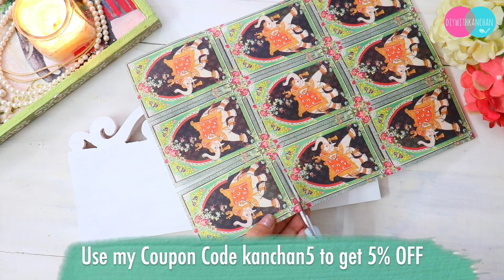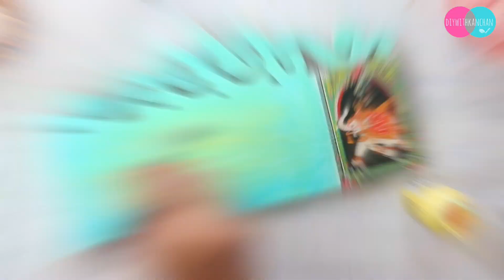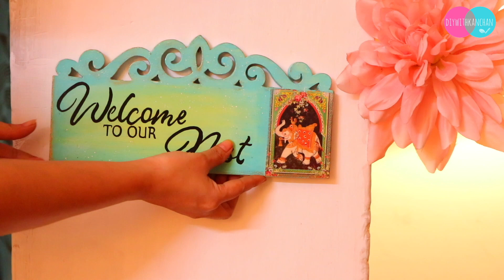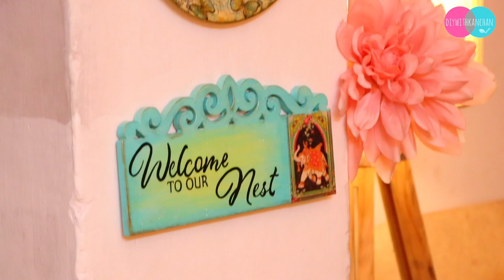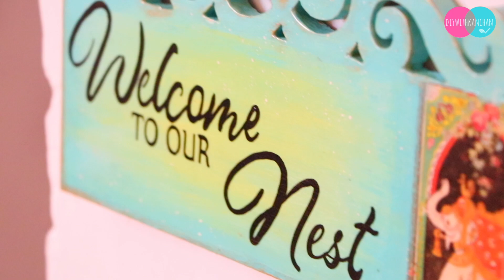3 AMAZING WAYS TO DECORATE YOUR HOME ON BUDGET |Decoupage on Lampshade & Plate#homedecor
so today I will be showing you all 3 AMAZING WAYS TO DECORATE YOUR HOME

💖 Things you need to make this Project :

👉 Lamp Shade

* Lamp Shade
* Pearls Stickers
* Hot Glue gun

👉 Wall Hanging

👉 Decoupage Wall Plate

* Ceramic Plate
* Decoupage paper
* Gold Pen

👉Content in this videos :

home decor online shopping
home decoration tips
home decor pictures
small home decor items

* Camera I use
* Tripod I use
* SD Card
* Hot glue gun
So back in 2017, I have started this channel, and I am so happy and grateful to share all my knowledge about Art and Craft. In this channel I have been uploading videos related to Decoupage, Best out of waste, Paper craft, Card making, mixed media, water colour painting, festival decor, home decor, wall decor and so many things.

I hope to make every video useful and I hope you will learn something new from this channel.
DiywithKanchan

home decor cheap,
home decor diy projects,
home decor diy ideas,
home decor diy dollar tree